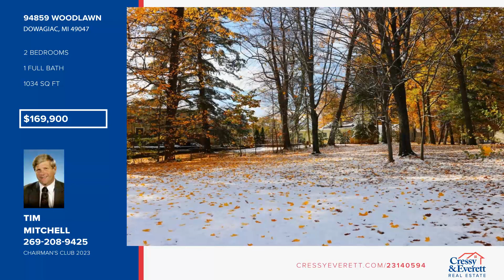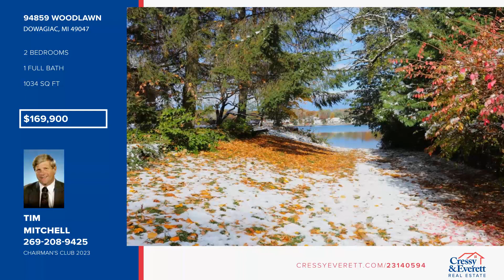94859 Woodlawn Dowagiac, MI Homes for Sale | cressyeverett.com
Sitting on a beautiful lot is this Big Crooked Lake Back Cottage. The house sits in between two roads with the road end access steps away. This lake house has been remodeled and includes a family room, spacious living room, updated kitchen and bath, and two bedrooms. The kitchen is eat-in all white and bright.  Wonderful natural light throughout with nice large windows. One bedroom is oversized with three beds. There is a deck with views of a lovely yard complete with mature pine trees. This cottage would be perfect for an overflow of guests. It is in a wonderful location near restaurants, breweries, and ice cream. Big Crooked Lake is an all-sport lake in the resort area of Sister Lakes, Michigan. The Lake Life is fabulous, but Sister Lakes has much more to offer.  Taste the freshest produce from the local produce stands.  Sample beers at our new breweries. Take a wine tour.  SW Michigan offers 30 different venues.  Great golf courses are just around the corner. Winter enjoyment, too, with miles of snowmobile trails and ice fishing. Sister Lakes is less than two hours from Chicago and just over 30 minutes from Notre Dame.